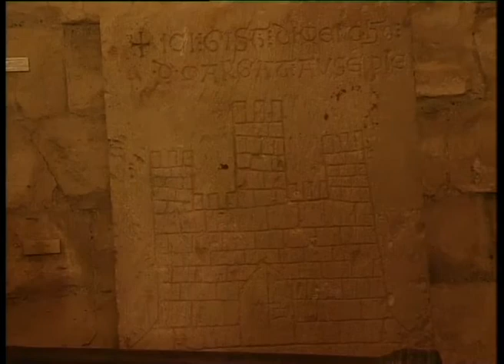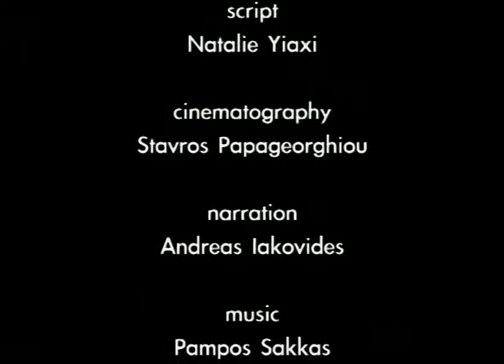An era of Legends told through Castles English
Ιστορικά στοιχεία αλλά και μύθοι παρουσιάζονται μέσα από την ιστορία δημιουργίας των μεσαιωνικών και βυζαντινών κάστρων και άλλων οικοδομημάτων της Κύπρου, τόσο στις ελεύθερες όσο και στις κατεχόμενες περιοχές της Κύπρου:  Κολόσσι , Κάστρο της Κερύνειας, Άγιος Ιλαρίων, Καντάρα, Βουφαβέντο, Κάστρο Λάρνακας, Κάστρο της Ρεγγίνας, Τείχη της Αμμοχώστου και Πύργος του Οθέλλου, Κάστρο της Πάφου, Κάστρο των Σαράντα Κολόνων, οι Πύλες των τειχών της Λευκωσίας και άλλα.

Παραγωγή: Tetraktys Film Productions Ltd (2004)
Σενάριο: Σταύρος Παπαγεωργίου
Σκηνοθεσία: Σταύρος Παπαγεωργίου
Γλώσσα: Αγγλικά, Γαλλικά, Ισπανικά